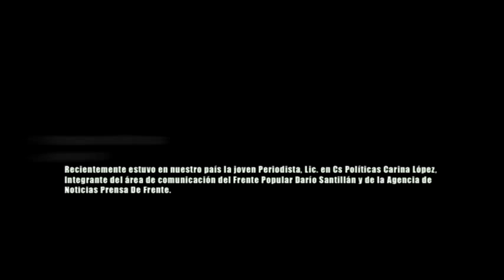Entrevista a la Lic. Carina López del FPDS.mp4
Entrevista a la Lic. Carina López Monja

Recientemente estuvo en nuestro país la joven Periodista, Lic. en Cs Políticas Carina López,
Integrante del área de comunicación del Frente Popular Darío Santillán y de la Agencia de
Noticias Prensa De Frente.